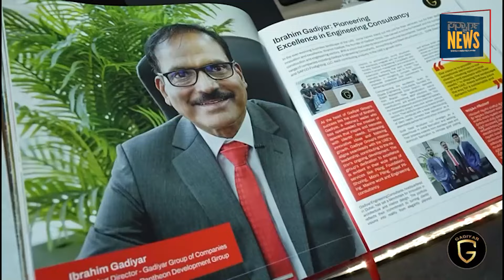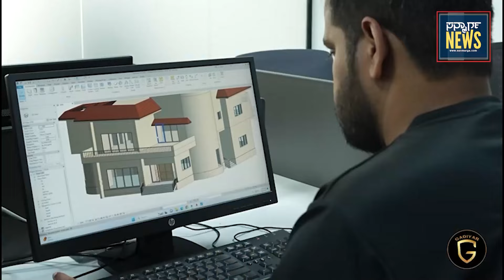2024 ರ ಲೋಕಸಭಾ ಚುನಾವಣೆಯಲ್ಲಿ ಗೆದ್ದ 24 ಮುಸ್ಲಿಮ್ ಅಭ್ಯರ್ಥಿಗಳು | SANMARGA NEWS